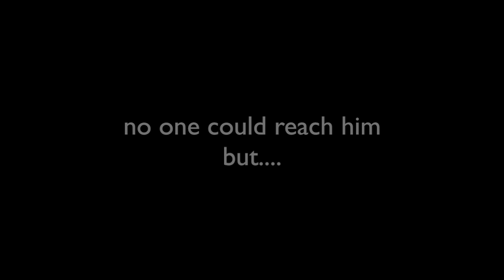TRAVELOG#05 JB/SG 17'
FREIND WENT MISSING IN SINGAPORE?

ps: the original song is better :D

First of call, sorry for the cursing.
Staying in Johor and travelling up and down to Singapore everyday is seriously NOT a good idea, but it was honestly one of the best experience I had, running here and there to catch the bus, lining up at the long ass queue while waiting to go through the checkpoint. WEW, it sounds tiring, IT IS tiring haha, but it was one of the best experience i had, especially with this bunch of people being with me, it made this trip much more meaning and I thank god for that.

Hope you like my travelog, I'm not a professional, just doing it as a hobby, so I apologise beforehand if its boring, BUTTTTT, if you like it make sure to give me a thumbs up on the video, and also to hit the "SUBSRIBE" button, thank you! XOXO

SONG : Call on me - Starley *Ryan Riback Remix*